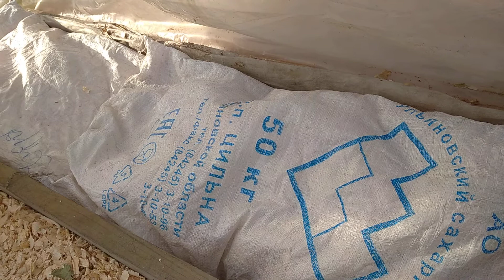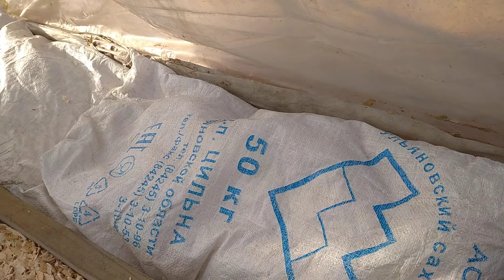26.10.21 укрываю виноград в теплице 4*6